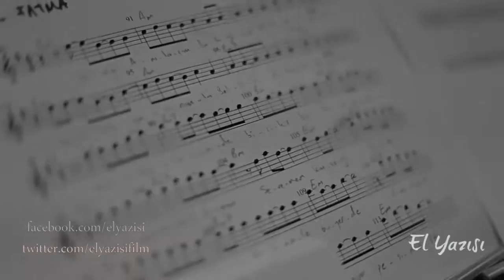El Yazısı - Belki feat. Fatma Turgut (Original Motion Picture Soundtrack)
Performed by: Fatma Turgut

Solmuş anılarımla bugünüm belki gelir geçer
Belirsiz yarınımla belli ki bu halim derbeder

Damla damla içimde birikir bu koca deniz
Varsın taşsın belli etmem sevemem kimseyi

Dayanırız, kavuşuruz belki de seninle bu yerde
Unuturuz, avunuruz, belkiler bizim peşimizde